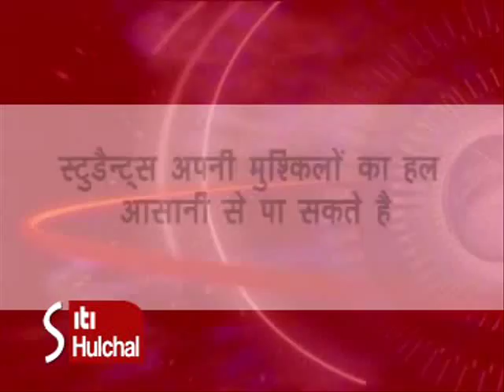Girls out beat Boys In 12th CBSE Result ShaishwaK 22 May 09